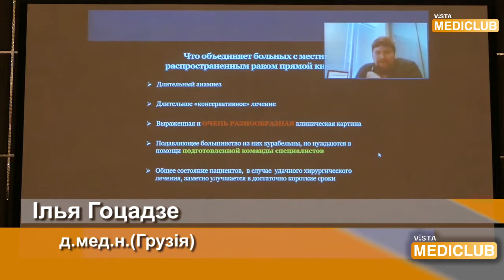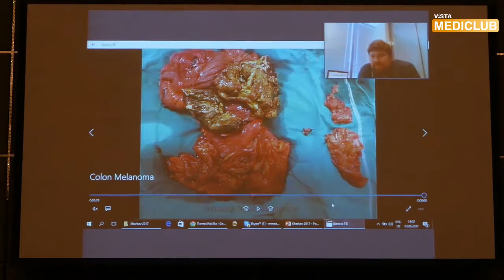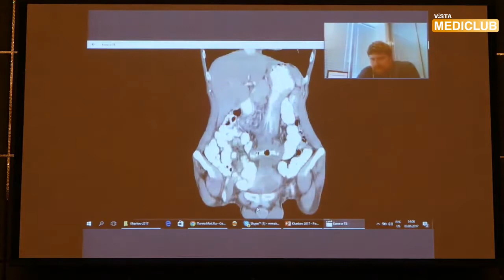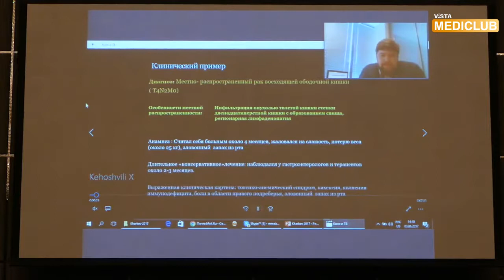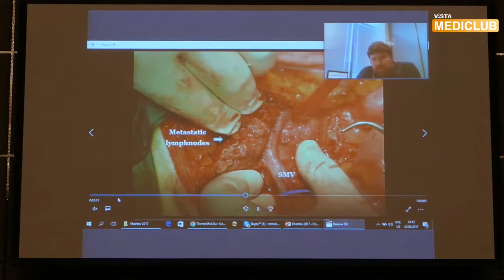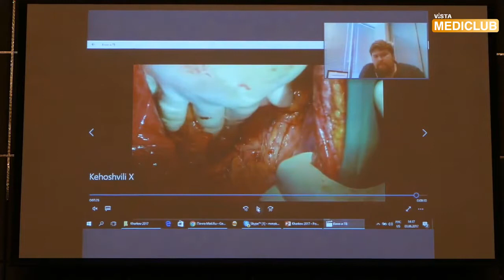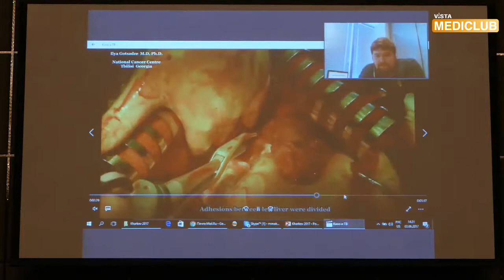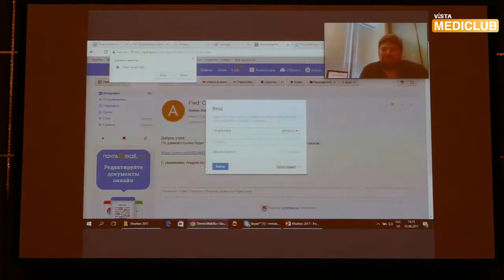Комбіновані оперативні втручання з приводу раку ободової кишки. Ілья Гоцадзе, д.мед.н. (Грузія)